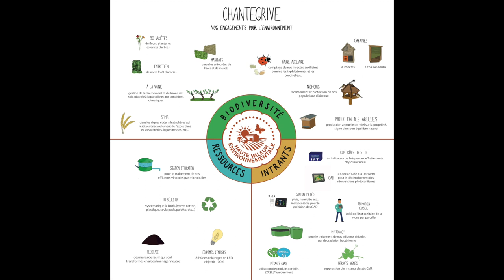2023 Thanksgiving Day Special - Episode #141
It's time for my 2023 Thanksgiving Day Special! I have three free samples for this year. 2 from Bordeaux and 1 from Australia. I'm super excited about these wines. First is the 2020 Château de Chantegrive Caroline. Second is the 2022 Yalumba The Y Series Pinot Noir. The third wine is the 2020 Château de Chantegrive Rouge.

Ministry of Agriculture - HEV Certification (English page that gives a brief description of this certification)

Ministry of Agriculture - Certification environnementale )French page that gives the details of the certification)

From my Beaujolais Nouveau episode -
Discover Sustainable Wine - France (this has both HVE and VDC (Champagne))

Help me pay for the Court of Master Sommeliers Advanced Sommelier Exam - Any donation is welcomed!